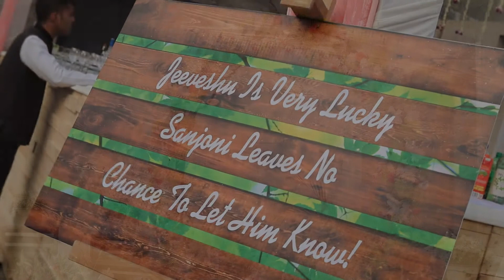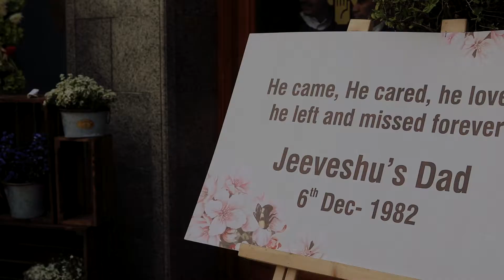Jeeveshu & Sanjoni Highlight